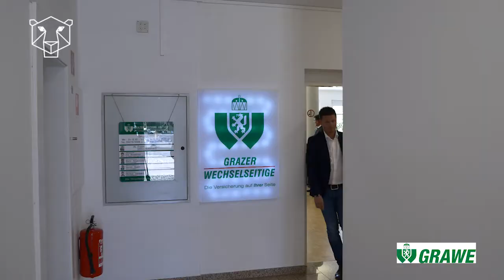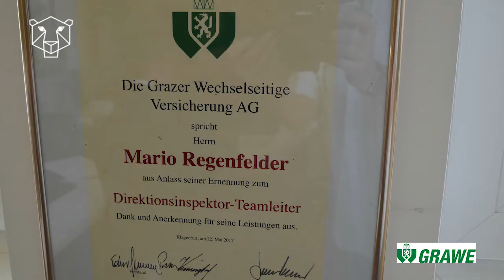Werbespot GRAWE Feldkirchen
Grazer Wechselseitige Versicherung AG
Direktionsinspektor Teamleiter Mario Regenfelder